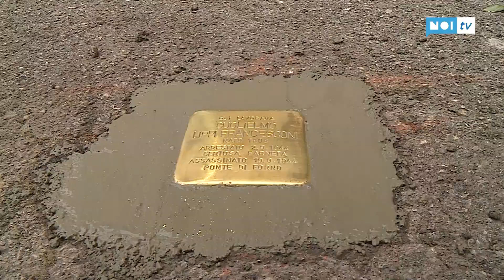Una pietra d'inciampo per Guglielmo Lippi Francesconi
E' dedicata alla memoria del dottor Guglielmo Lippi Francesconi la pietra d'inciampo che è stata posata di fronte all'ingresso dell'ex ospedale psichiatrico di Maggiano, attuale sede della Fondazione Mario Tobino